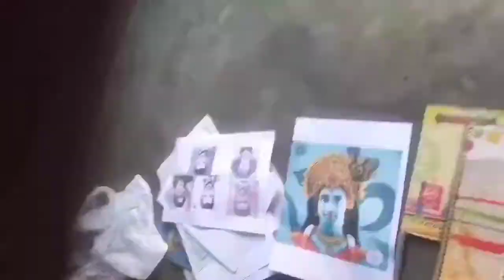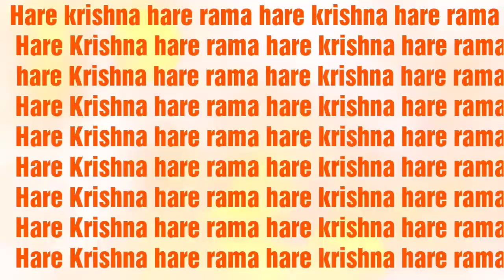Shri Krishna Art and Teaching Clip